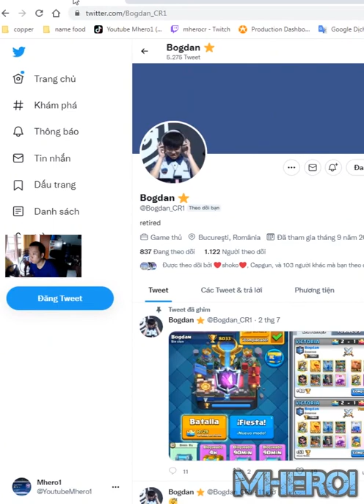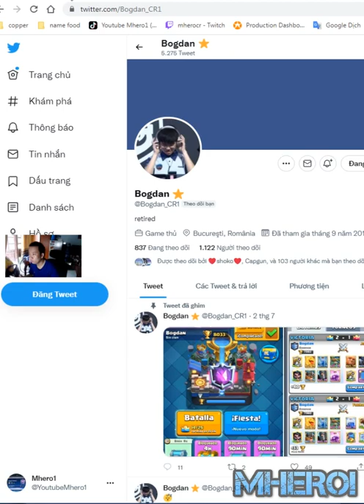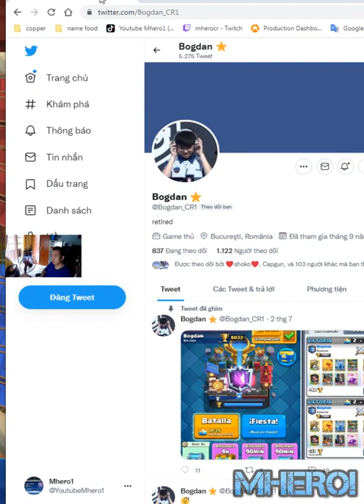Goblin Giant sparky rage best deck Clash Royale Bogdan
Welcome to Mhero1
your coopertation.